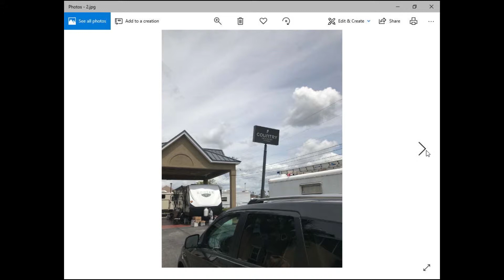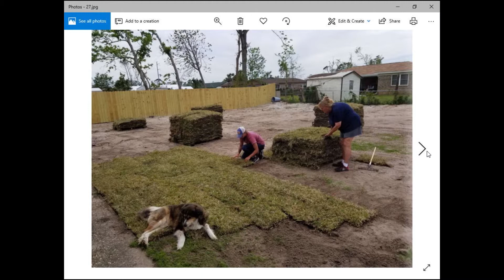Sunday, May 19 2019 - Sunday Evening Sermon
Elder Tony Dunnagan gives a report on his mission trip to Florida to provide assistance in disaster relief. Recorded on 5/19/2019.